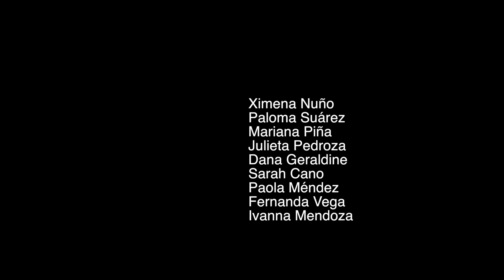El Fashion Film que te hará sentir una nostalgia inexplicable | Capital Model Management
Fashion Week México presenta a modelos de la agencia CAPITAL MODEL MANAGEMENT en un destacado Fashion Film.